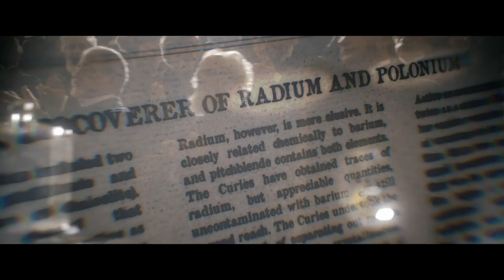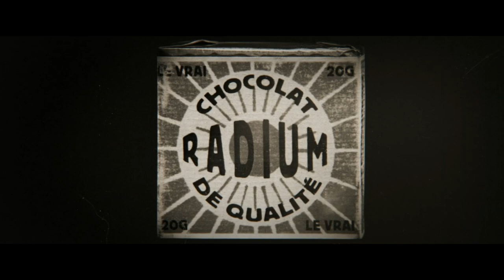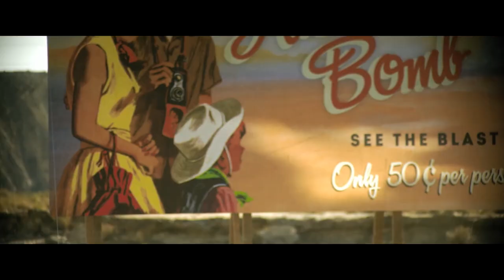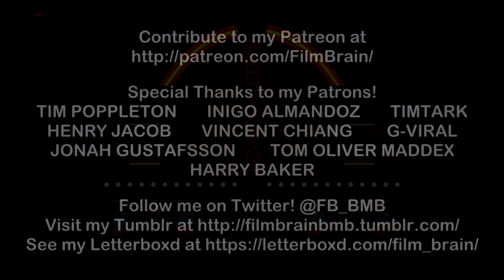Radioactive (REVIEW) | Projector | Marie Curie biopic doesn't explode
Rosamund Pike may give a radiant performance, but Film Brain thinks this heavily-stylised take on the of Marie Curie is a failed experiment.